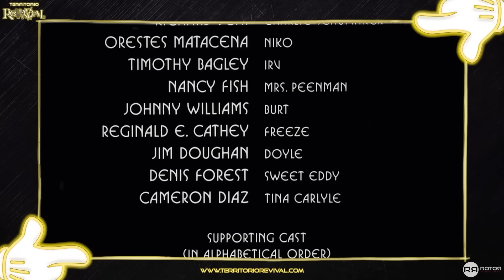LA LOCURA DE JIM CARREY